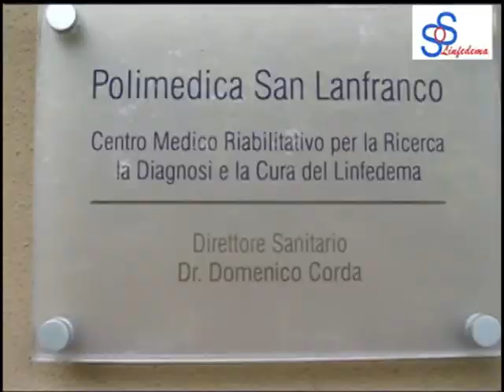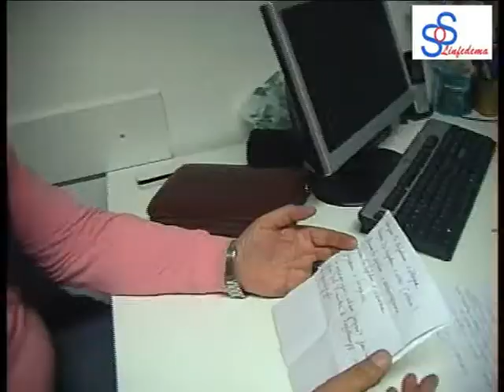SOS LINFEDEMA PRESENTA: IL PUNTO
ALLA SCOPERTA DEL LINFEDEMA:
INCONTRO CON L'ESPERTO DOTT. DOMENICO CORDA, DIR. POLIMEDICA SAN LANFRANCO (PV)